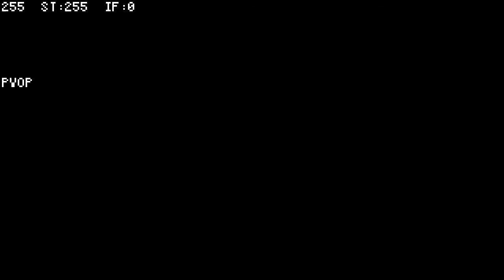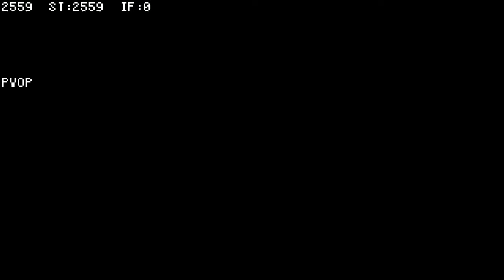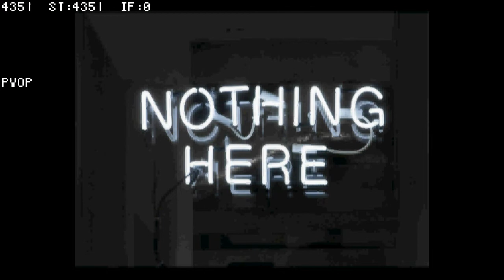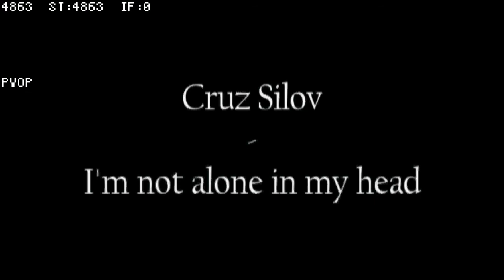Cruz Silov - I'm Not Alone In My Head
another shit...